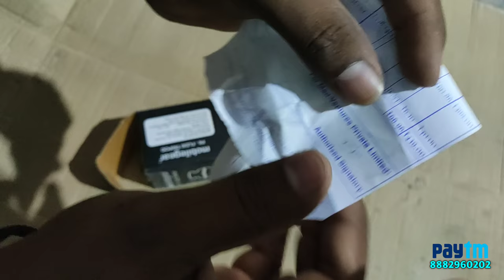Best gorillapod for vlogging | Unboxing and Review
Ye Choti si Video aap ko Kesi lagi comment ker ke jarur bataaye or ha video ko Like kernaa na bhule

Following...

Instagram... Purvajgang

~My Gear~

Tags...